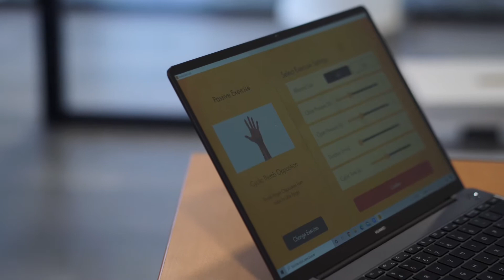Unidad especializada de valoración y rehabilitación del brazo y la mano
Presentación de la unidad especializada de valoración y tratamiento del brazo y la mano después de una lesión del sistema nervioso central.